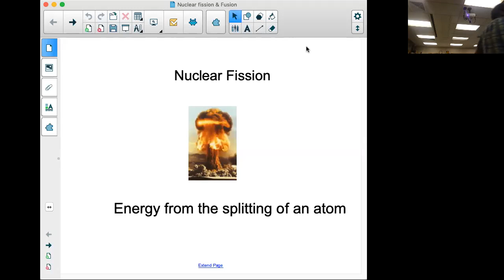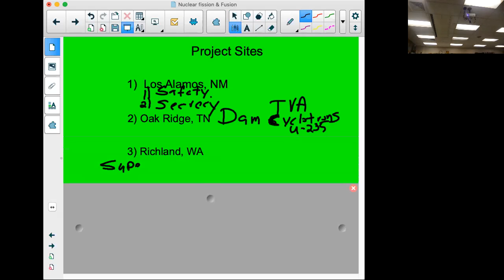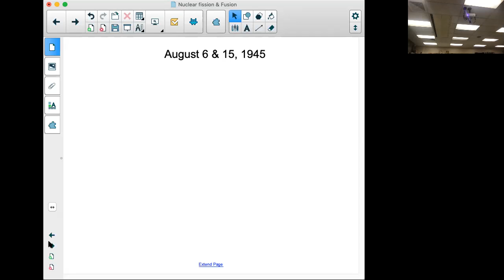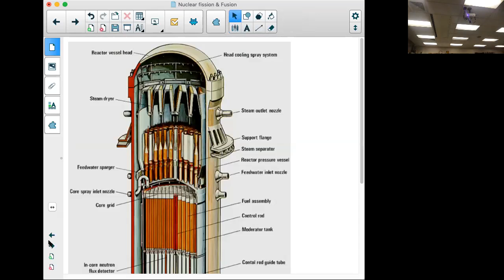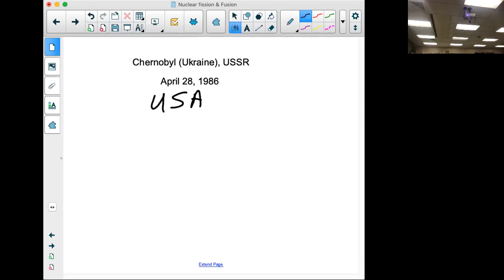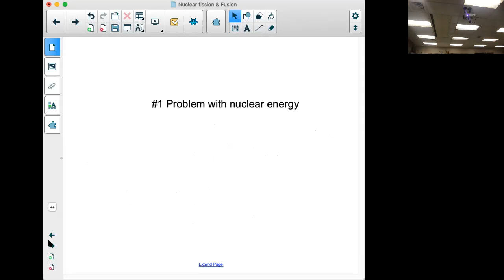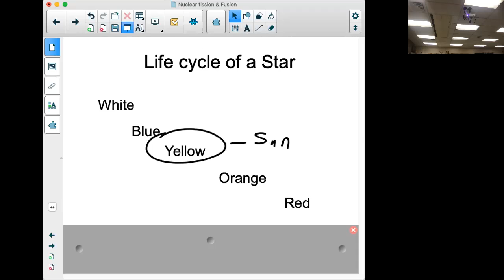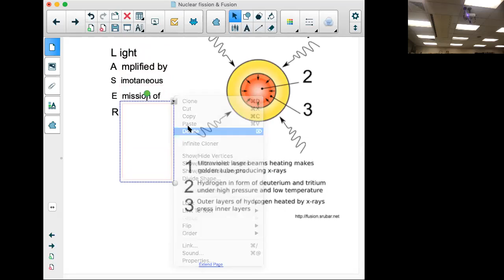Lesson Fission & Fusion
Watch video & prepare notes